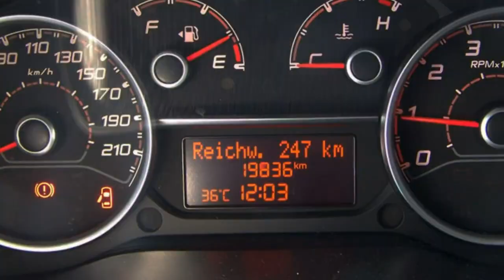Fiat Berlin Fiat Professional Doblo Cargo Kombi 06A79674 FCA Motor Village Berlin jetzt Stell